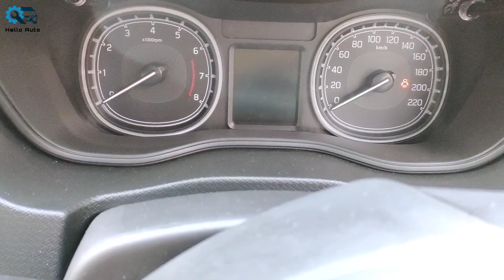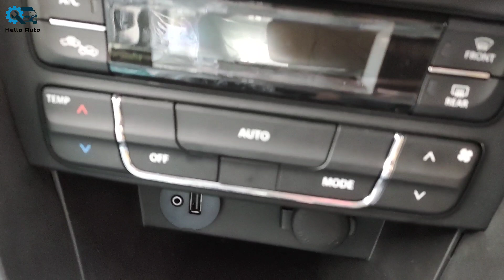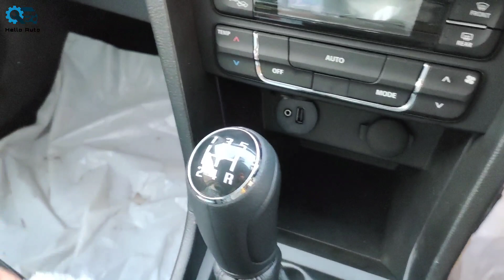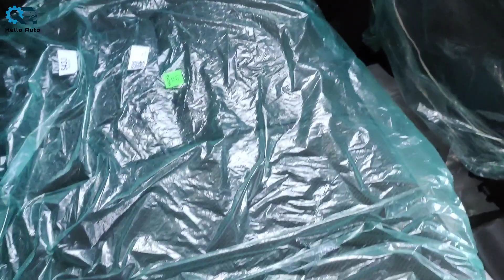Toyota Urban Cruiser High Variant 2021 | toyota urban cruise 2021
Hiii...

Toyota Urban Cruiser High Variant 2021 Hindi Review

Toyota Urban Cruiser 2021
 Review On Road Price Down Payment
Toyota Urban Cruiser High Variant